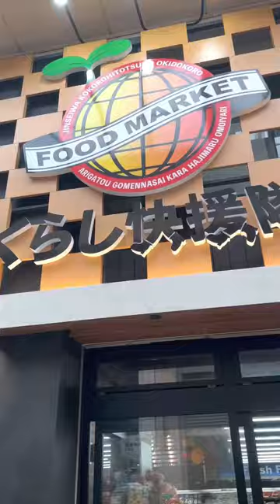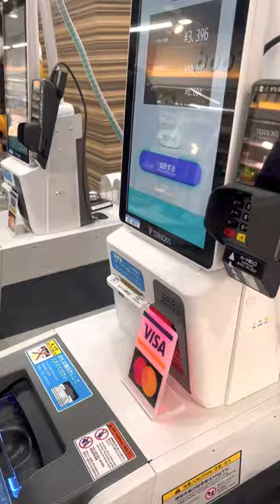Part 2 mini Vlog